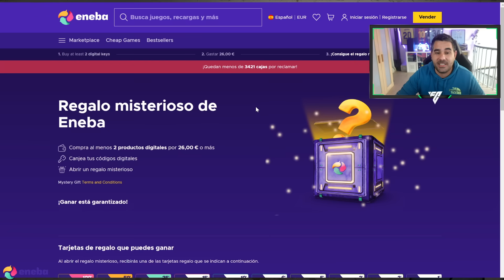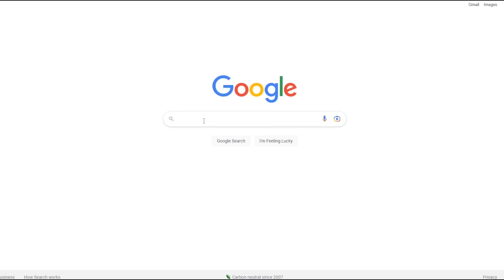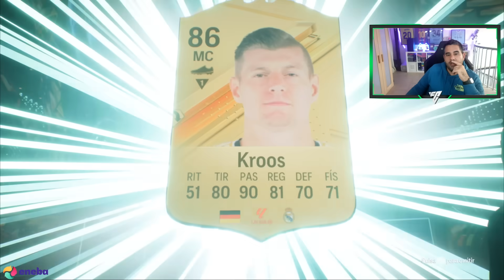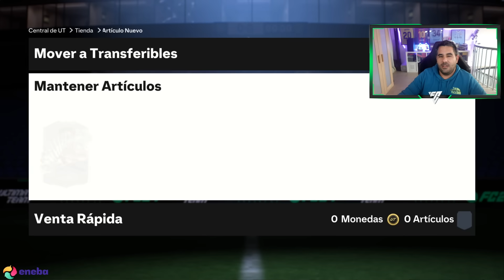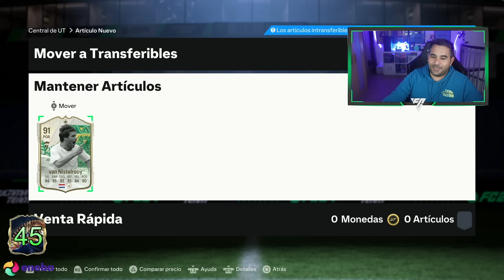BRUTALES RECOMPENSAS RANGO 1 TOTS PREMIER LEAGUE Y ME SALE UN ICONO DE + 3 MILLONES !!!!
1.Camisa Gratis: Debe escribir la talla y el enlace de la camiseta gratuita que desea en la pantalla de pago
2.Camisetas gratis - No compatible: Personalización, PATCH, Camisetas retro
3.Las camisetas con precios especiales no están incluidas en la promoción.